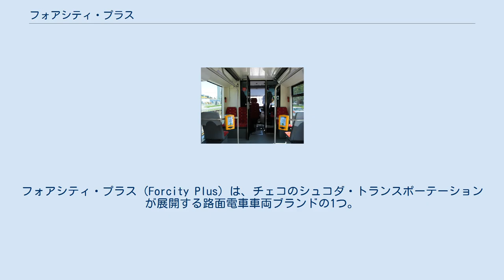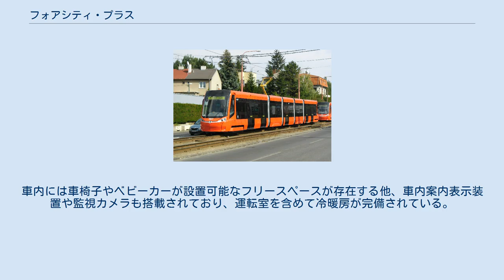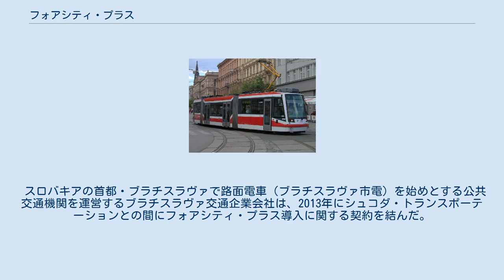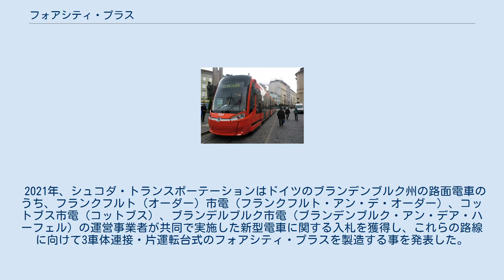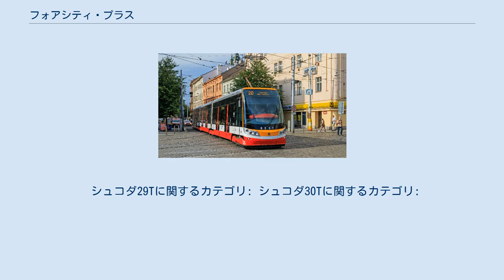フォアシティ・プラス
フォアシティ・プラス（Forcity Plus）は、チェコのシュコダ・トランスポーテーションが展開する路面電車車両ブランドの1つ。
車内の大部分が低床構造となっている超低床電車（部分超低床電車）である。
 シュコダ・トランスポーテーションが展開する超低床電車であるフォアシティ（Forcity）のうち、両端の台車に回転軸を持つボギー台車（動力台車）を配した車種。
これに伴い、車端部分が高床式となり移動の際にはステップを通る必要がある一方、狭軌の路面電車路線にも対応可能となる他、曲線走行時の車輪やレールの摩耗が減少する効果がもたらされる。
中間車体に設置されている台車は回転軸を持たない構造になっており、路線条件に応じて主電動機や制御装置が設置されていた動力台車、これらが設置されていない付随台車を選択する事が出来る。
 高床部分（515 mm）を除いた車内の床上高さは350 mmで、両開き式の乗降扉は全て低床部分に設置されている。
車内には車椅子やベビーカーが設置可能なフリースペースが存在する他、車内案内表示装置や監視カメラも搭載されており、運転室を含めて冷暖房が完備されている。
車体・車内双方を含めたデザインはチェコのインダストリアル企業であるAufeer Designが手掛けている。
 2020年の時点で、フォアシティ・プラスは以下の車種が展開されている。
集電装置（シングルアーム式パンタグラフ）が設置されている車体の台車は主電動機や制御装置が設置されていない付随台車である。
 スロバキアの首都・ブラチスラヴァで路面電車（ブラチスラヴァ市電）を始めとする公共交通機関を運営するブラチスラヴァ交通企業会社は、2013年にシュコダ・トランスポーテーションとの間にフォアシティ・プラス導入に関する契約を結んだ。
契約金額のうち半分は欧州連合（80.75 %）、ブラチスラヴァ県（14.25 %）、ブラチスラヴァ市（5 %）からの補助金によって賄われた。
最初の車両は2014年11月に一般公開が実施された後、試運転を経て翌2015年4月28日から営業運転を開始しており、追加発注分も含めた60両（29T：30両、30T：30両）は2016年までに導入が完了している。
2019年12月に実施されたダイヤ改正以降、29Tは各系統で使用されている一方、両運転台の30Tは終端にループ線が存在しないペトルジャルカ方面の系統へ集中的に導入されている。
 2021年、シュコダ・トランスポーテーションはドイツのブランデンブルク州の路面電車のうち、フランクフルト（オーダー）市電（フランクフルト・アン・デ・オーダー）、コットブス市電（コットブス）、ブランデルブルク市電（ブランデンブルク・アン・デア・ハーフェル）の運営事業者が共同で実施した新型電車に関する入札を獲得し、これらの路線に向けて3車体連接・片運転台式のフォアシティ・プラスを製造する事を発表した。
これは老朽化が進んでいた高床式電車の置き換えを目的としたもので、以下の両数が導入される事になっている。
 シュコダ29Tに関するカテゴリ: シュコダ30Tに関するカテゴリ: